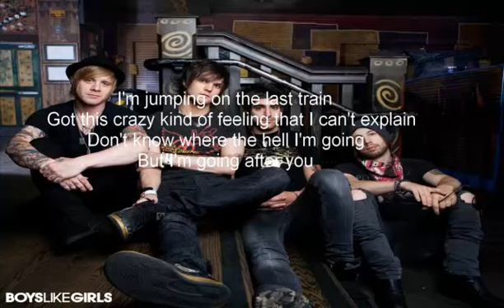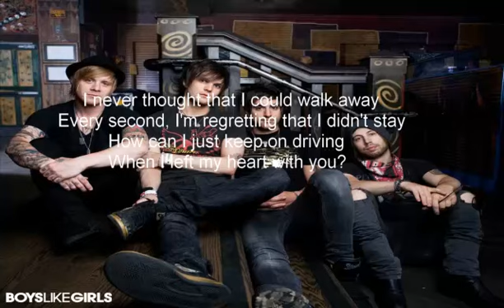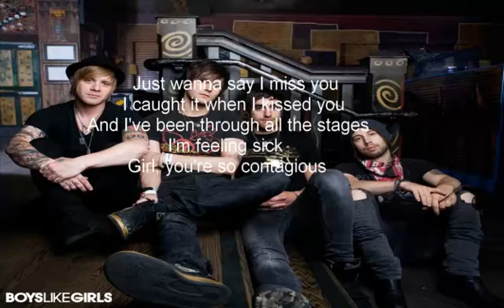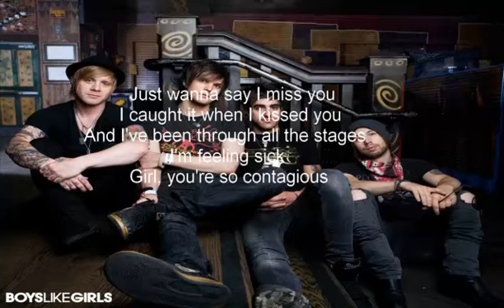Boys Like Girls Contagious Lyrics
Contagious

I'm flying down the fast lane
Doing ninety-five
Ninety things on my brain
Don't know where the hell I'm going
But I'm going after you

I'm jumping on the last train
Got this crazy kind of feeling that I can't explain

And I know you think I'm crazy
And I dress up like I'm poor
I don't do dinner and movies
But if I showed up at your door

Would you give me one more minute?
The story's far from finished
We could fill in all the pages
I'm feeling sick
Girl, you're so contagious
Just wanna say I miss you
I caught it when I kissed you
And I've been through all the stages
I'm feeling sick

It was raining on a Wednesday
Doing ninety-five
Ninety things left to say
Told myself to keep on driving
'Cause I left my heart with you

I never thought that I could walk away
Every second, I'm regretting that I didn't stay
How can I just keep on driving
When I left my heart with you?

You think all my friends are crazy
And I know you hate my car
Well, I don't drive a Mercedes
Would it be that hard

To just give me one more minute

How can I get a second chance?
Don't want you slippin' out my hands
Maybe the words would come out right
This time around
(Does this sound contagious?)
Just hear me out before I go
Things that I wanted you to know
Just let me in tonight
And I won't let you go